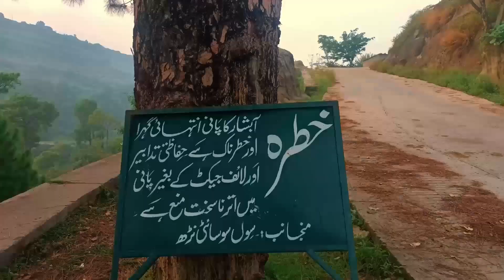Trip to NOORABAD WATERFALL | BEAUTY OF NARH KAHUTA | ISL-RWP TRAVELLING SERIES EPISODE 29 | Sk World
Hi, This is Episode 29 of ISL-RWP TRAVELLING SERIES. On (10 Septmeber 2023) i went to KARORE VILLAGE & SANGSIRI FOREST PARK which are located in KOTLI SATTIAN. After that i went  to PHOFANDI TOP through BURJ PATRIATA TRACK. Then i went to NOORABAD WATERFALL (also known as NARH WATERFALL) which is located in NARH, KAHUTA. Hope you enjoyed it. After visiting that i went to more places in this region.